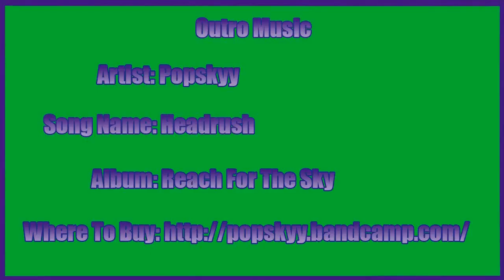Watch_Dogs Walkthrough w/ Grapingjam Part 39 - Found Him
But he got away!

Outro Music
Artist:Popskyy
Song Name: Headrush
Album: Reach For The Sky

Watch_Dogs is...

You play as Aiden Pearce, a brilliant hacker and former thug, whose criminal past led to a violent family tragedy. Now on the hunt for those who hurt your family, you'll be able to monitor and hack all who surround you by manipulating everything connected to the city’s network. Access omnipresent security cameras, download personal information to locate a target, control traffic lights and public transportation to stop the enemy…and more. Use the city of Chicago as your ultimate weapon and exact your own style of revenge.